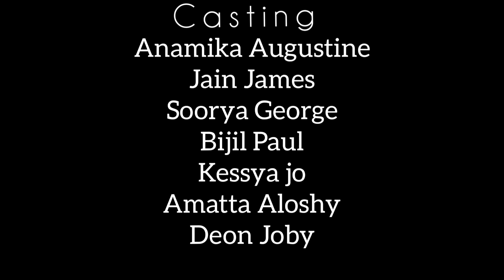saayujyam short film | Cml Ezhalloor